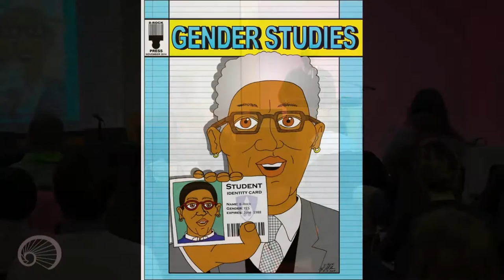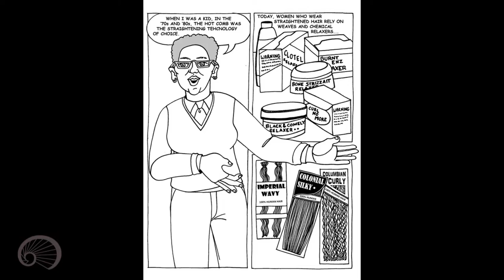Ajuan Mance at Radar Reading Series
A lifelong artist, Ajuan Mance works in acrylic on paper and canvas, ink on paper and, for the 1001 Black Men project, ink on paper and digital media. She began writing and illustrating the autobiographical comic series Gender Studies in 2014. Ajuan has participated in solo and group exhibitions throughout the Bay Area, as well as at the University of Oregon, the Woman Made Gallery in Chicago, IL, and the Reinhardt-Fisher Gallery in Trenton, NJ. Her work has appeared in a number of publications, including, most recently, Cog, Transition, and Mission at Tenth. A professor of English at Mills College in Oakland, Ajuan art work is partly inspired by her teaching and research in U.S. Black literature and history. A 19th-century African American literature specialist, she holds degrees from Brown University and the University of Michigan, Ann Arbor. Look for a full-color version of Ajuan’s “Requiem for a Hot Comb” in the upcoming Alphabet anthology, from Prism Comics, out this spring.